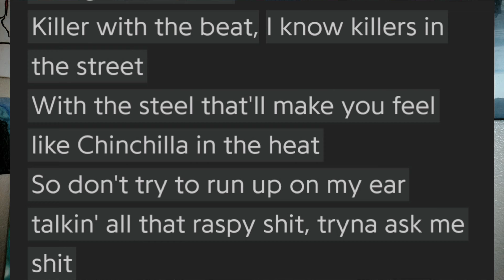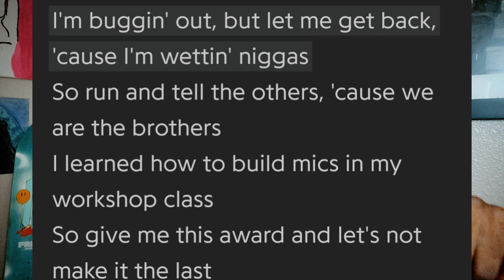THIS RAPPER PROBABLY PRODUCED YOUR FAVORITE BEAT| TOP 10 HIP HOP COUNTDOWN BY ANGGEON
WEAR YOUR PASSION ON YOUR SLEEVE BY SUPPORTING MY NEW DESIGNS🙏🏾🔥

Join the rest of my FOLKS and sub for more content like this!

 unity without you and me!
- Ang'Geon